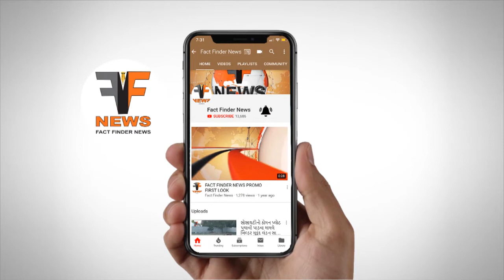પદ્માવતી શોપિંગ પાસે ફરી પાલિકાએ થાંભલાઓ લગાવ્યા